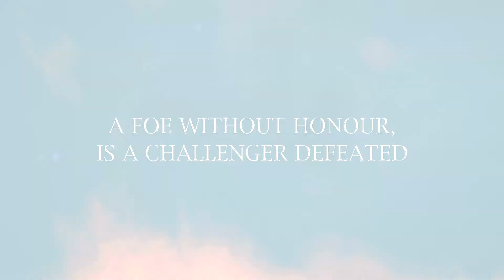Land Raider Crusader in 8th Edition (Templars on Crusade)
Continuing today with Black Templars in 8th Edition;

Today I shall be going over Land Raider Crusader. In it's model, stats and tactics you can use with him.

As always any and all input and feed-back is very much wished for and grateful.

► Cheap Gaming Supplies
griffingaming.co.uk/6plussave
► Cheap Modelling Supplies